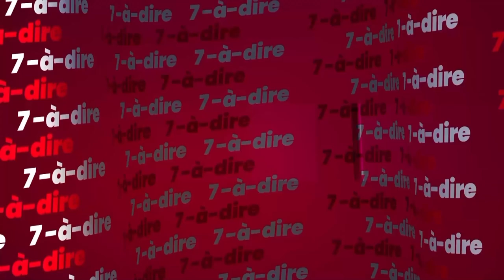7-à-dire | Entretien avec Jean Claude M'paka, acteur